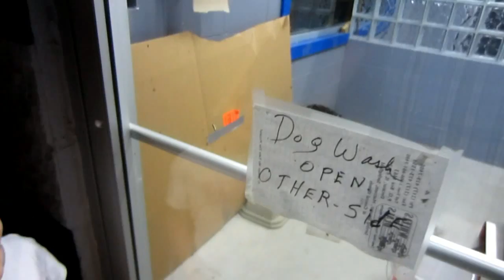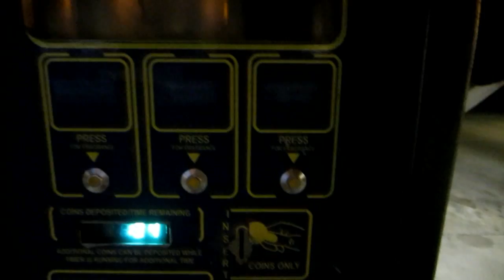Car Cleaning Time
We have to take the car to get it a little cleaner.